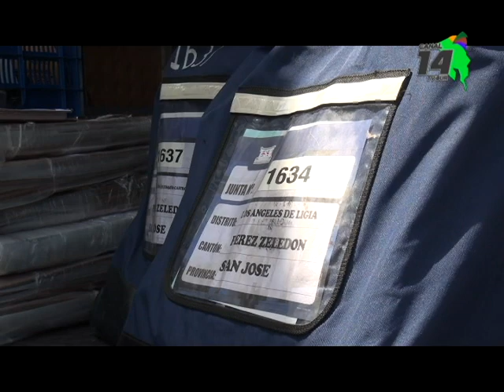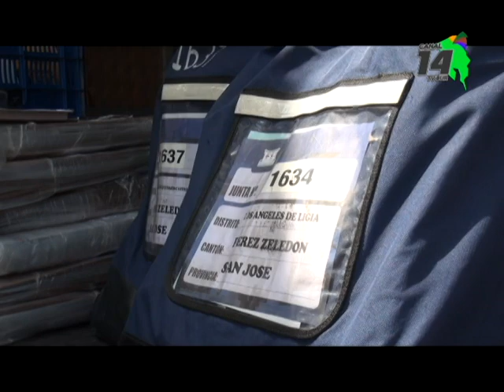Repasamos los aspirantes a síndicos y concejales en el distrito General